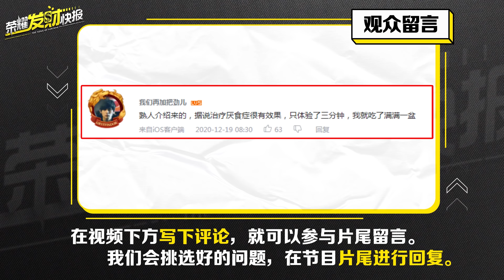【荣耀发财快报】日渊全面解读！射手专用装备？不存在！这个英雄出了技能无CD！